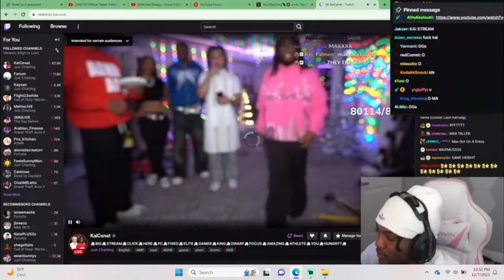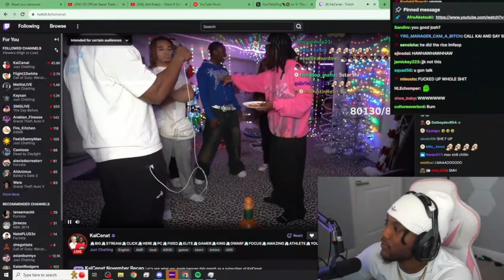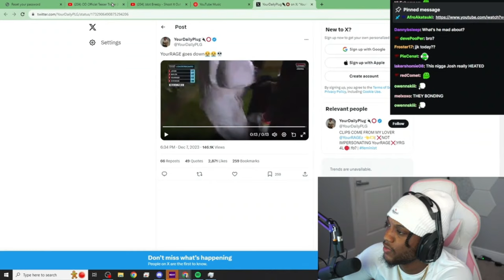YOURRAGE Reacts to PLAQUEBOYMAX MEETING KAI...